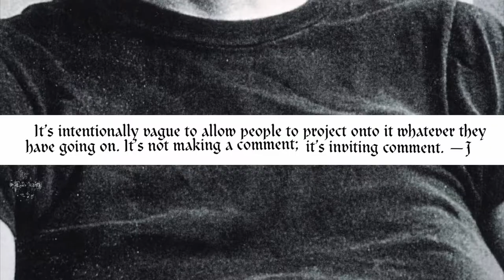Adbusters #142 Out Now!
Adbusters #142 hits newsstands worldwide today!

Push the reset button of your mind and journey into Adbusters #142. Cheerful ignorance, mundane complacency, and mental anguish from the status quo fizzle and pop - this is toneshifting territory. Take a look at phallic sculptures through the metoo lens. Muse over virtually stimulated pleasure. Dive into seemingly unconnected truths. Sex, art and politics, this issue has it all!

Join A Billion People in the Moonstruck Rebellion, the metameme insurrection is in your hands.

Available now in print and digital!